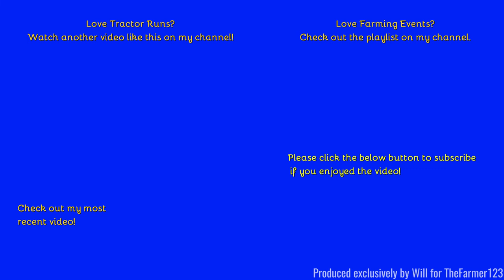Farming Events - Blue Force Tractor Run. Part 6 of 10. [22]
Hello,
Welcome to the 6th part of the Blue Force tractor run!
- Filmed on Panasonic AG-AC8EJ - Unboxing:
Comment Rules (Last Update: 12th June 2017):
1. Do not swear or be rude in the comments. Any comments that contain this will be removed by me. Equally if I decide there is an aggressive comment towards me or someone else, that will also be removed.
2. Use correct grammar and try to use correct spelling. I want the comments section to be presentable. If there is deliberate misuse of grammar and spelling I will not reply to the comment, More on this below.
3. Try not reply to everyone with their comments in each video, as I will do that but if you can help someone and I do not get there first than please do.
4. I am up for constructive criticism so if you have any for any video than please do leave it in the comments section and let me know and I will do my best to resolve this.
5 - NEW: NO fake comments, and by this I mean bots spamming me. I have had this in the past and it's not fun getting excited that you have a new viewer when it's actually just a bot. Any comments that contain this will be removed by me & flagged to YouTube for spam.
6 - No previous comments, and by this I mean copied & pasted comments that have been previously posted before and I have replied (If I have not replied at the time of post then fair enough, I will reply on the latest). There is no need for the same one comment, but on two videos to be posted twice. Not only does it waste my time answering it again but it waists yours too!
7 - No links to be posted in my comments due to safety reasons. If you want to show me a channel use that one if its yours or quote the name, not the link! Any comments that contain this will be removed by me.